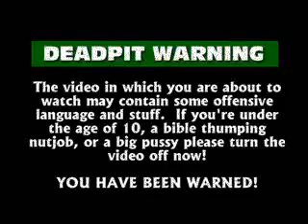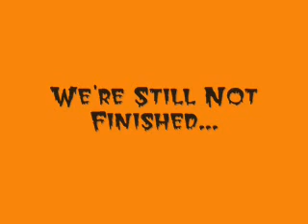DEADPIT.com's Halloween Horror Picks 2007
To celebrate the Halloween season DEADPIT Radio's hosts Uncle Bill and The Creepy Kentuckian discuss a few great horror flicks to watch on Halloween Night!